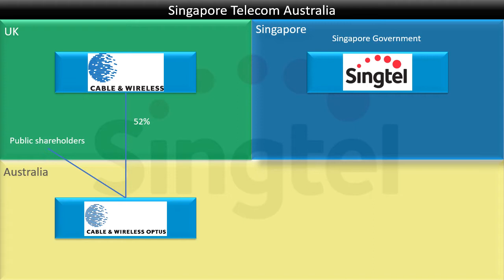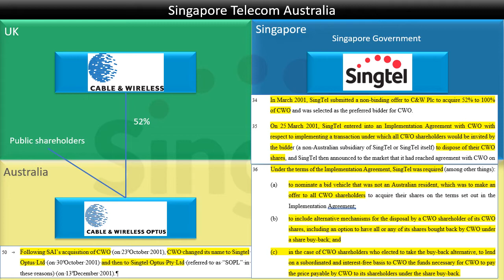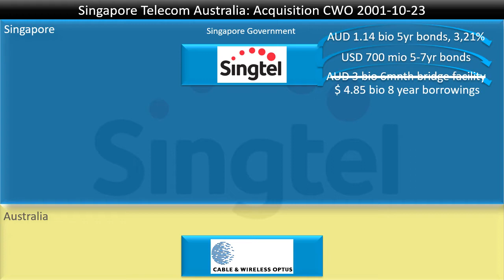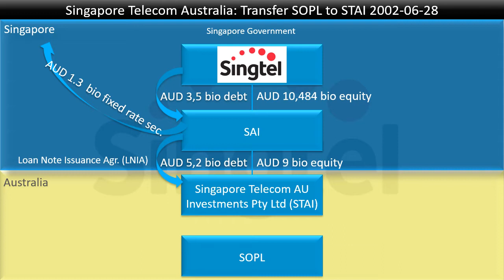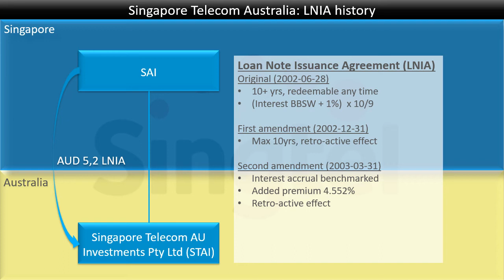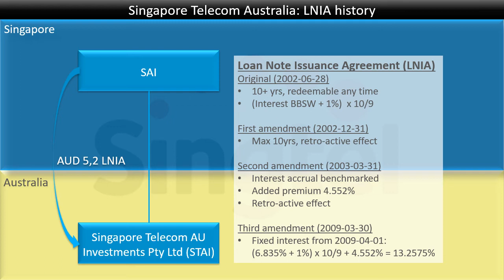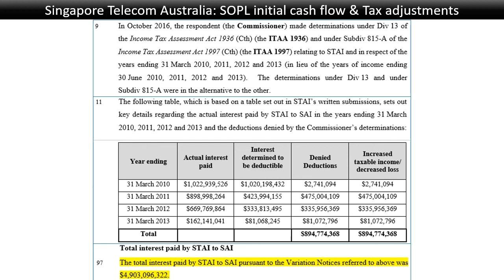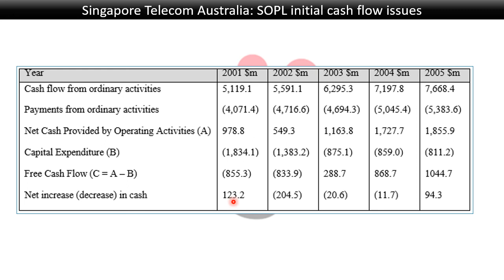Singapore Telecom Australia Investments - [2021] FCA 1597 - 1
This week's case deals with changing intragroup financing arrangements, finding comparables, implicit support and parent guarantees.  The case is especially interesting for its analysis of implicit support and parent guarantees.